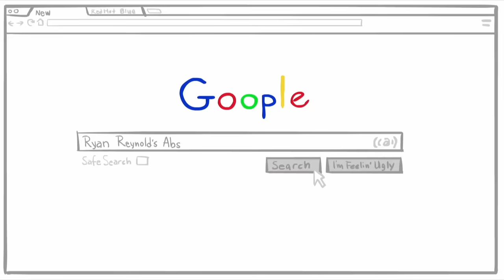Chick Figures - Goople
Lavender finally discovers why Scarlet is so rich...she works for Goople, the ginormous internet search company. It’s a wondrous place filled with dreams and free food. To prove that she has the best job ever, Scarlet bets Lavender that she can do zero work and still get promoted. Sometimes it’s hard work doing no work at all!